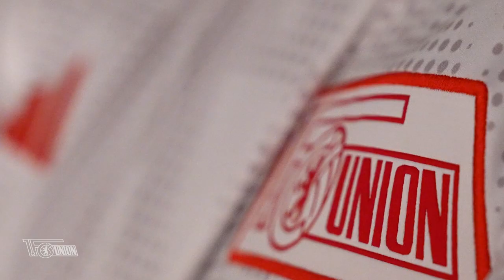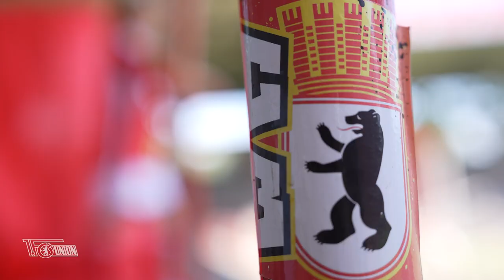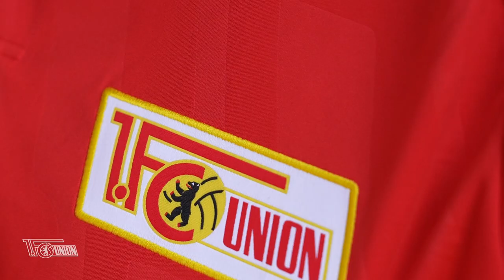Hinter den Kulissen I Fotoshooting Trikots 23/24